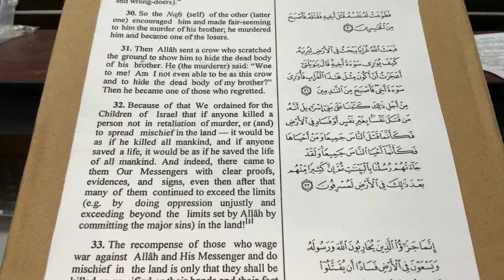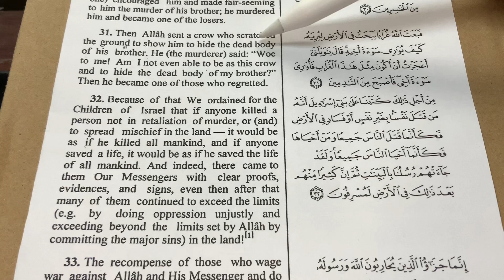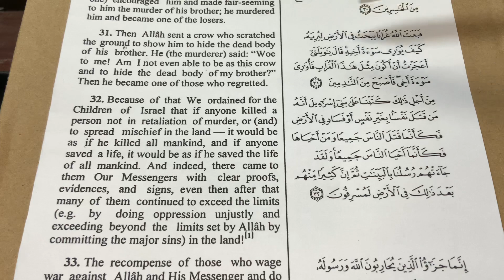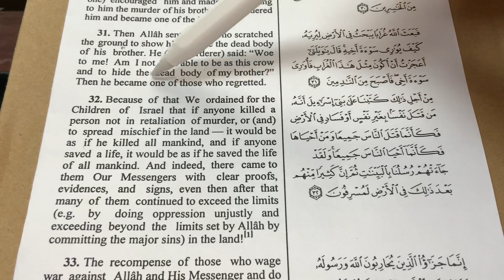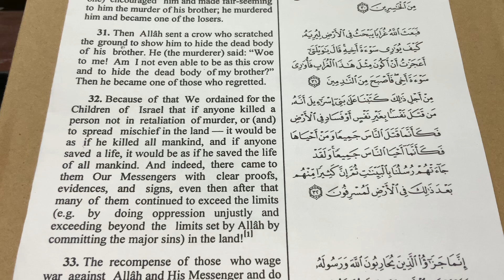Learn Arabic&English through The Holy Quran (Surat Al-Ma’idah, The Table. Surah 5, Verse 31)